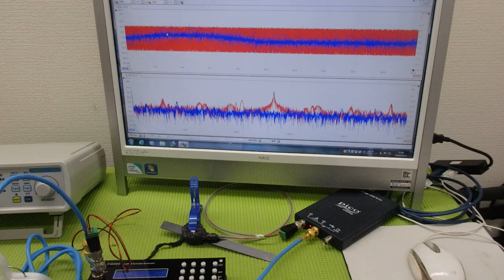超音波制御技術 ultrasonic-labo